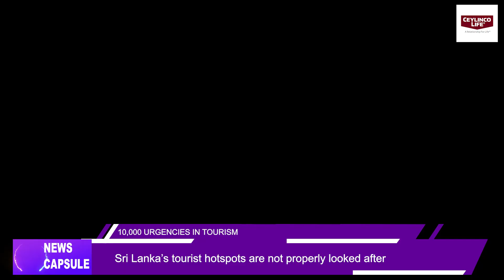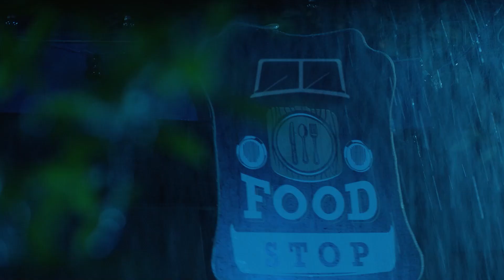Kaleidoscope News Capsule with Chalana Perera on 10,000 urgencies in tourism 29 Aug 2024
Chalana Perera urges Sri Lanka to manage the destination first - and then promote it. Here's his no-holds barred interview on Kaleidoscope News Capsule